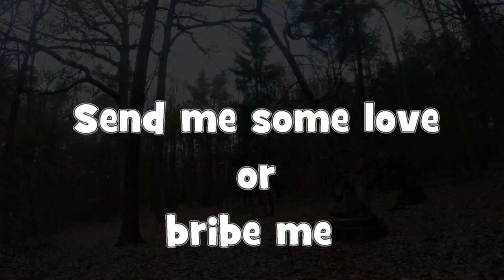Lost Trails - Z(a)tracené Stezky (2) - Jabkenická Obora 30km+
Tentokrát jsem se vydal do místa svého dětství. I když to nebyl ideální den pro běžecký výlet, počasí domluvit nelze a čas ztracený mi nikdo nevrátí. Jen zřídka je situace tak vážná, jak si představujeme a tak jsem to risknul.

Kam se vydám příště? to je překvapení, které zatím ani já nevím..

This time I decided to retrace my childhood footsteps. Jabkenice is a place where I have spend many summers just enjoying the local lakes for swimming fun. I have never realized how lovely and huge the woodland area is so I decided to change that. Equiped with my latest shoes addition Luna Leadville Pacer I set out to discover what I´ve been missing

Music by: Albert Gyorfi - Birdy "Skinny Lover" cover

Pokavaď se chceš naučit zručně hýbat, zlepšit flexibilitu, začít běhat, závodit, hubnout během, vědět jak vybírat běžeckou obuv, napravit tvar nohy, vybudovat základy techniky běhu na silnici i v terénu .přidejte se k naší (R)EVOLUCI: